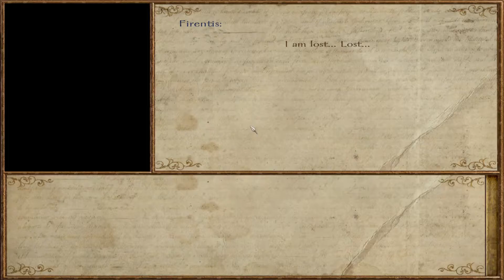Nova Aetas E4 Warband Mod Preview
In this M&B Warband mod preview I will play Nova Aetas. Where we will follow the exploits of the French explorer Yvon Ducharme. As he tries to make his way in Calradia.